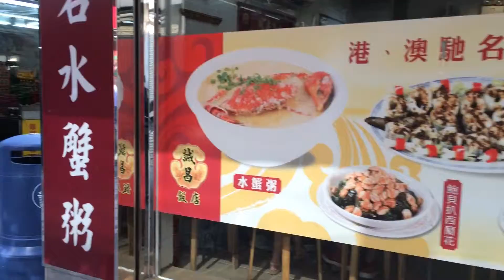ถนนคนเดินสุดฮอตในมาเก๊า Rue do Cunda มีของกินอร่อยให้กินเพียบ